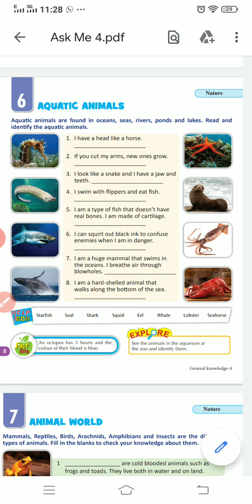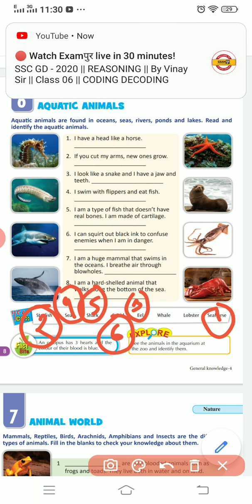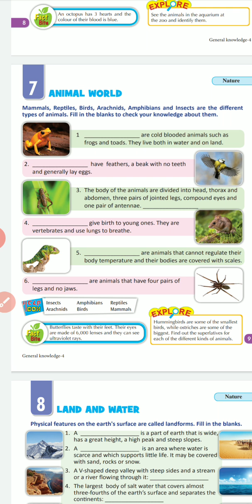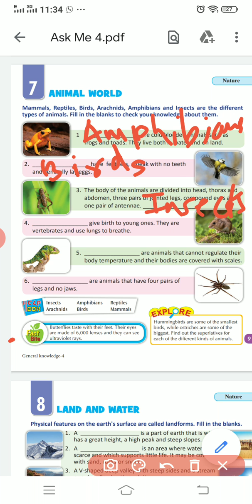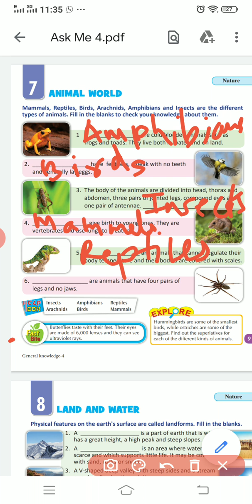8OCT20 CLASS 4 GK LESSON 6,7